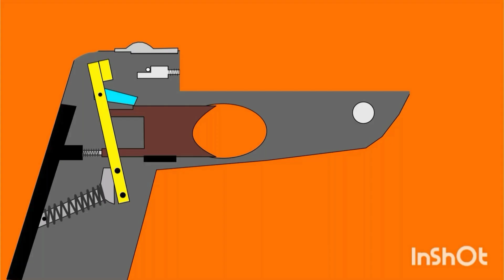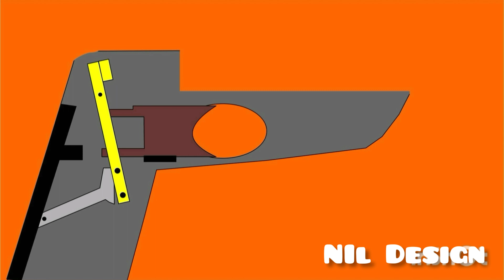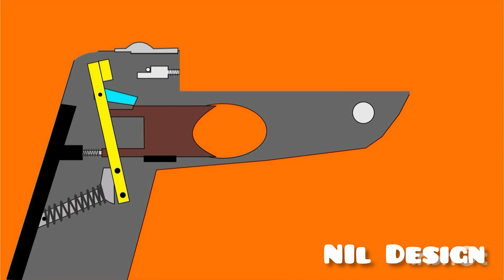🔴 DESIGN DA GARRUCHA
Novo conceito da garrucha passo a passo